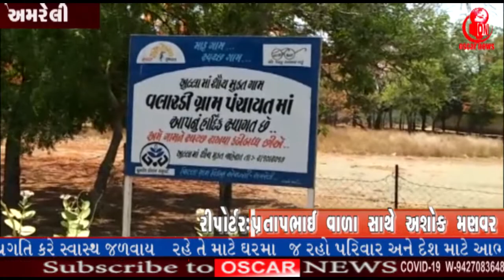ખેડૂતોનો તૈયાર થયેલો પાક મરચા,ડુંગળી ખરીદી કરવામા ન આવતા ખેડૂતો મુશ્કેલીમાં Amreli || OscarNews